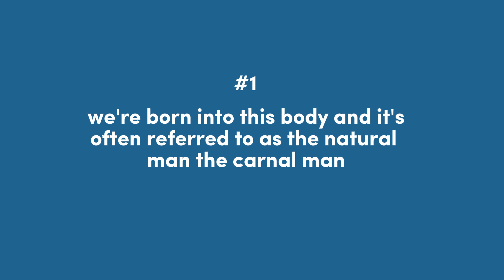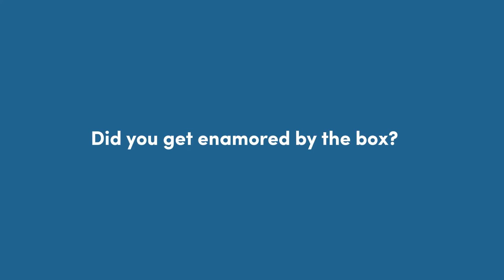What is the Pearl? ￼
Do you have an inner battle with making moneys? What about talking about moneys?

This video signifies a Bambo like sprout breaking free from oblivion. Kent commences talking about money and gives a teaser about a system designed to help Disciples leave a Legacy (See Disciples Legacy link below).

Chapter summaries:
00:00 The Quest for Wealth and Self-Sabotage
01:07 The Divine Nature Within
01:51 The Merchant and the Pearl
02:59 Introducing Disciples Legacy
03:25 Using Social Media to Share Talents
04:13 Serving and Giving as a Source of Joy

The Merchant Analogy quote:

"The parable: A merchant man seeking precious jewels found at least the perfect pearl. He had the finest craftsman carve a superb jewel box and line it with blue velvet. He put his pearl of great price on display so other could share his treasure. He watched as people came to see it. Soon he turned away in sorrow. It was the box the admired, not the pearl" (Elder Boyd K. Packer, GCA, April 2004—see link below).